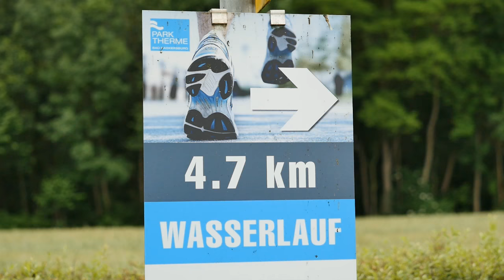15. Parktherme Wüstenlauf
1030 Teilnehmer aus sieben Nationen starteten beim 15. Parktherme Wüstenlauf am Hauptplatz von Bad Radkersburg. Im Ziel waren alle Sieger, viele bekannte Gesichter aus dem Laufsport stachen beim südlichsten Laufevent der Steiermark aber erneut heraus: Die Lokalmatadore vom Team Kolland Top Sport Gaal Manfred Konrad bei der Halbmarathon-Distanz und Thomas Rossmann beim Wasserlauf über 8,7 Kilometern.
Bei den Frauen sicherte sich Klara Moravcova vom Verein Letohrad Dream Team aus Tschechien mit einem neuen Streckenrekord von 1 Stunde und 24 Minuten vor der Vorjahres Siegerin Conny Wiesenhofer-Pfleger vom Verein Hurtigflink LTC über die 21,1 Kilometer Distanz den Titel beim Halbmarathon.